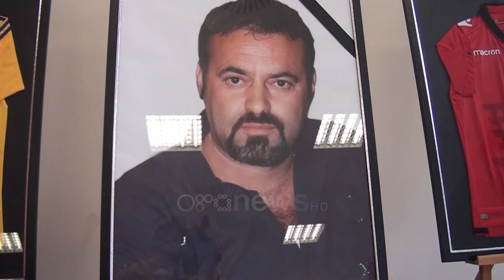Sporti shqiptar në zi, ndahet nga jeta ish-Presidenti i klubit të futbollit të Elbasanit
Ndahet në mënyrë të parakohshme nga jeta ish-presidenti i Elbasanit, Arben Laze. Lajmi i trishtë u dha nga të afërm dhe miq të ish numrit 1 të klubit i cili siç mësohet ka patur probleme shëndetësore për shkak të një infarkti në zemër që ka pësuar.